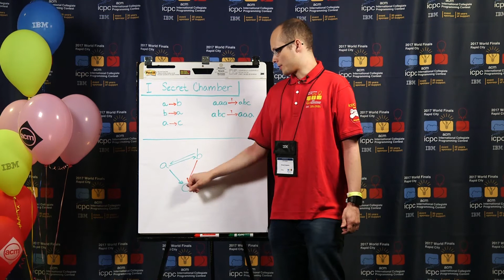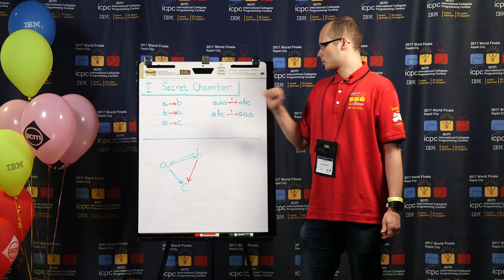2017 Solution Video: Problem I. Secret Chamber at Mount Rushmore